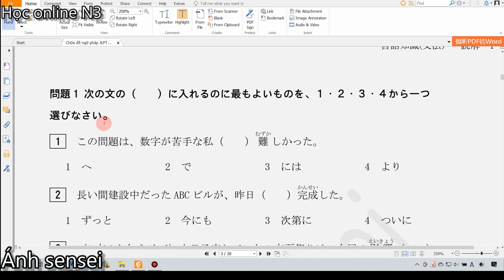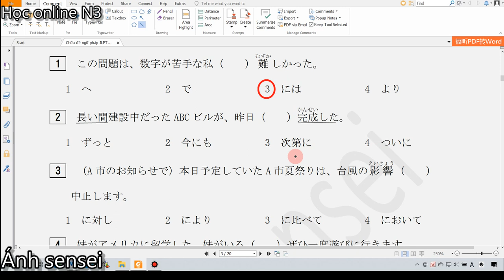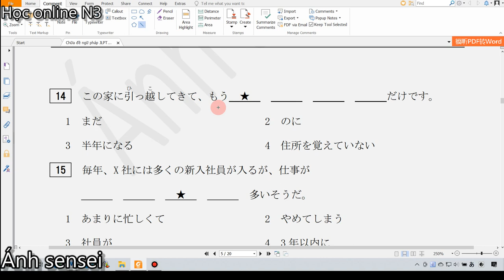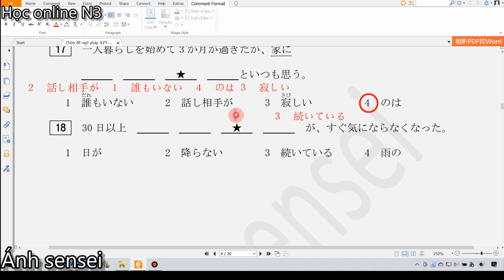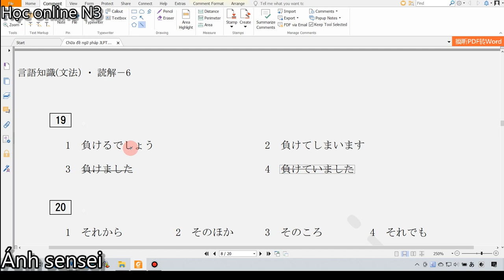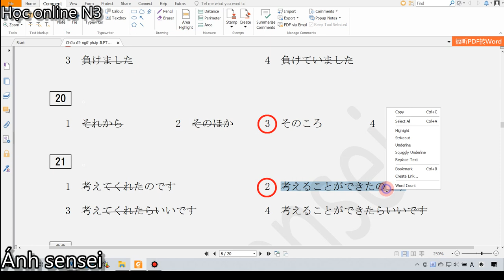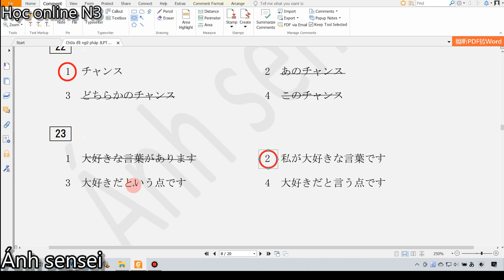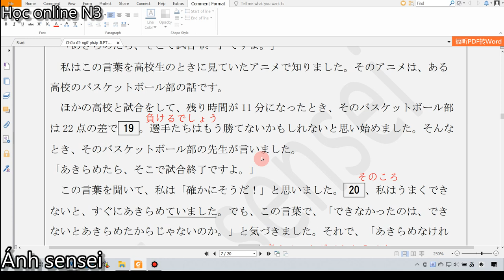Chữa đề thi ngữ pháp N3 - Đề JLPT tháng 7/2015